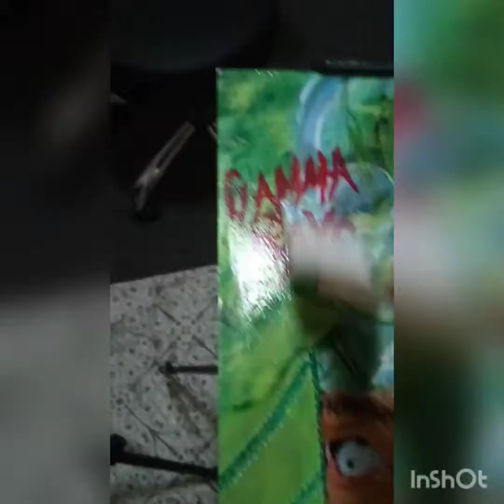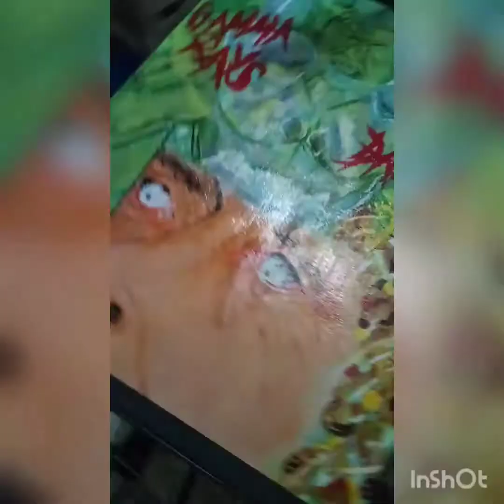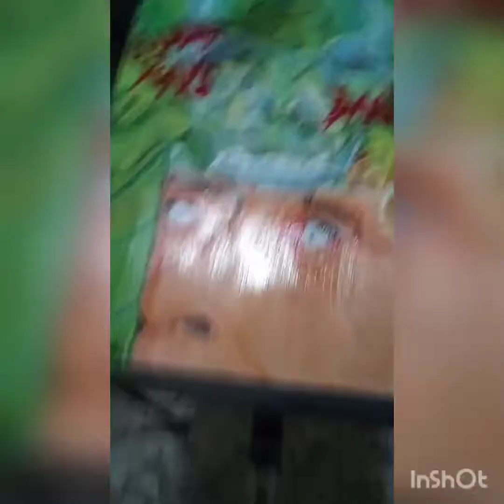The Incredible Hulk